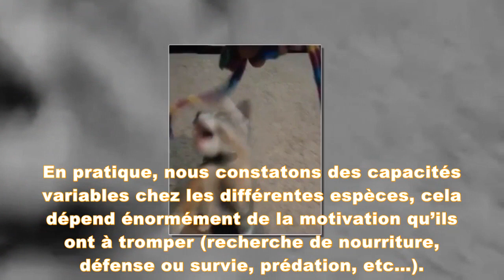Les parents de ce chaton aux "yeux grenouille" ont dû prendre une décision lourde pour lui sauver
Souffrant d’une grave infection aux yeux, Oomi le chaton a dû être opéré et s’adapter à son handicap. Il l’a fait avec une détermination et un panache qui ont suscité l’admiration de tous, à commencer par sa famille d’adoption et les vétérinaires.